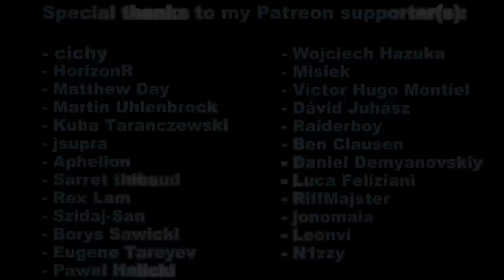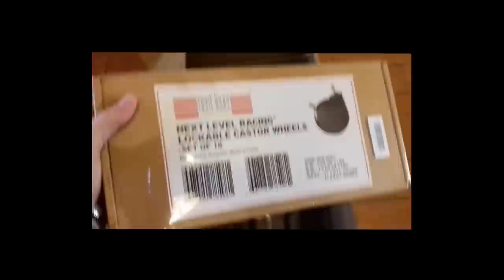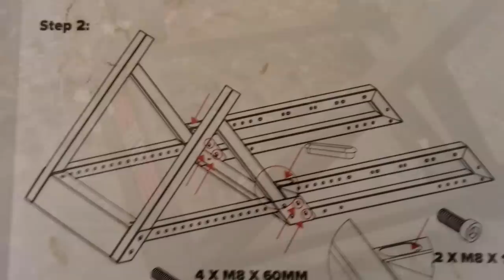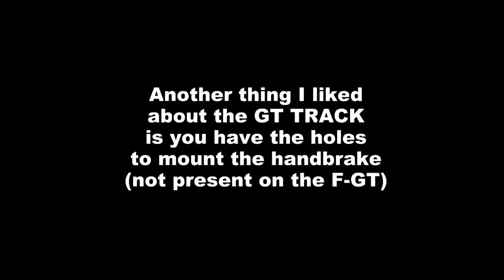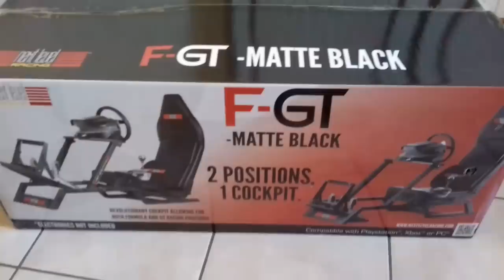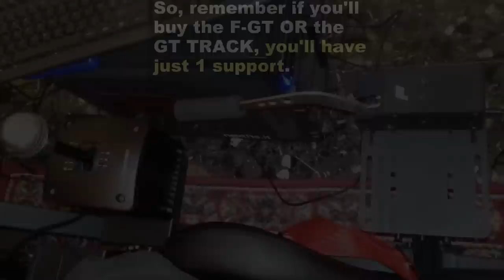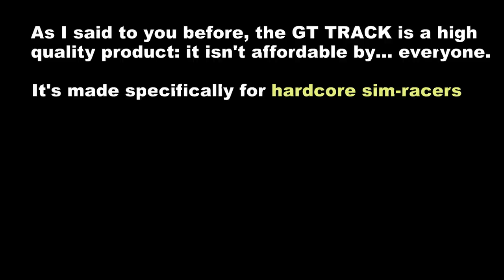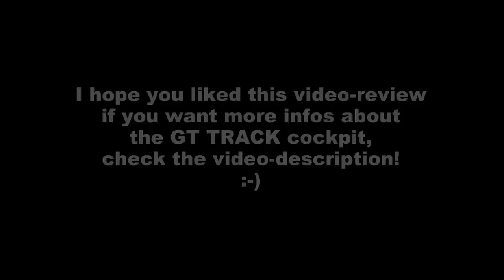Video review: Next level Racing GT TRACK Cockpit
Here's my new cockpit review! :D

In the official Next Level Racing website you'll find all the links to the mayor web dealers

What's the max weight supported?
150 kg / 330 lbs

Are you tall/short? I'm tall/short, can I fit in?
I'm 171cm tall (5,6 ft), I fit perfectly in.
Unlike the site says, maybe if you are shorter than 160cm (5,2 ft), it would be harder for you to reach the steering wheel with your hands if you follow the manual instructions.
For that I suggest you to mount the seat on the 3rd hole  on the low bar starting from the back.
Max height: 210cm

Is it hard to mount?
It's easier to mount compared to the F-GT because the seat is assembled already. However, you'll need about 2 hours and half to mount everything.

Can I adjust the pedal position?
Yes, inclination and distance.

cockpit dimensions:
138 x 120 x 55 cm or 54 x 47 x 21 inches

Other infos:
-GTtrack RRP includes many extras included in $899 delivered RRP price
-Price includes shipping (usually about $100+ shipping for box/simulator of this size)
-Gear shifter and Handbrake support included
-Buttkicker support included
-Racing harness included
-10 x lockable wheels and 10 x adjustable feet included